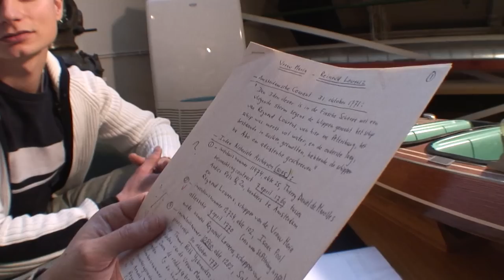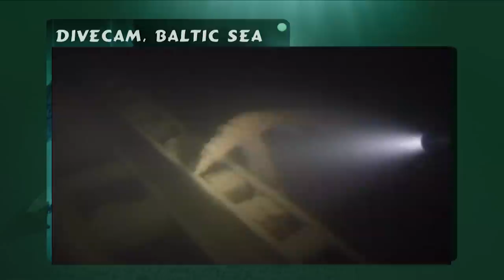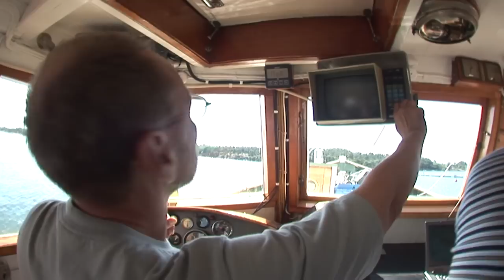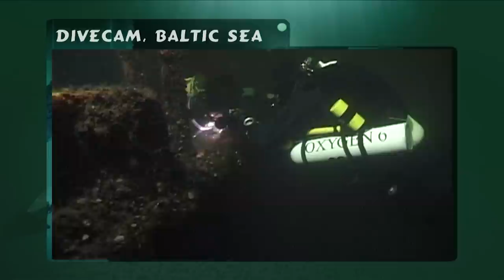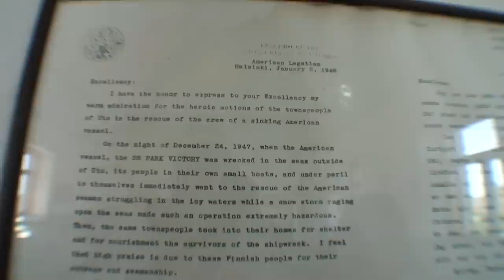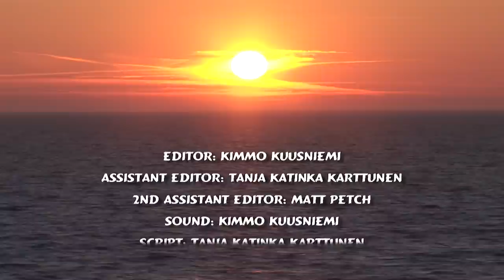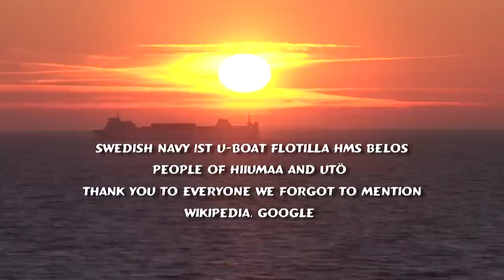Searching For Sunken Wrecks In The Finnish Archipelago | Hunt for U-479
Two Finnish filmmakers and a team of international divers go in search of a WWII German U-boat and attempt to uncover the facts of a 60-year mystery. The U-479 went missing in November 1944, in the Gulf of Finland.